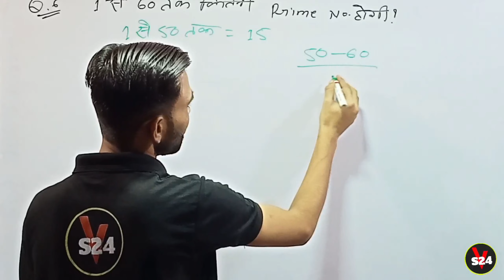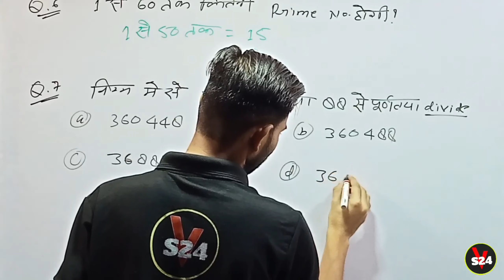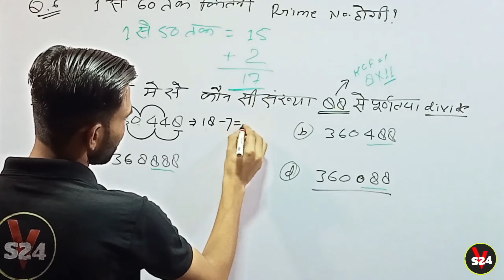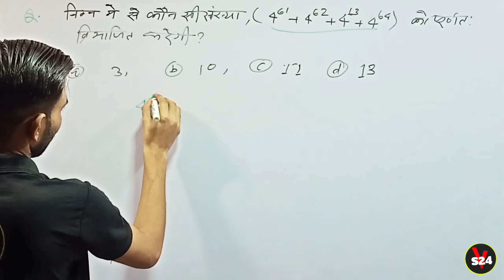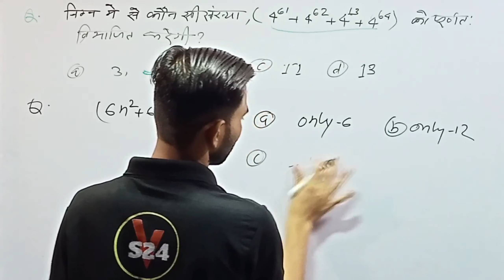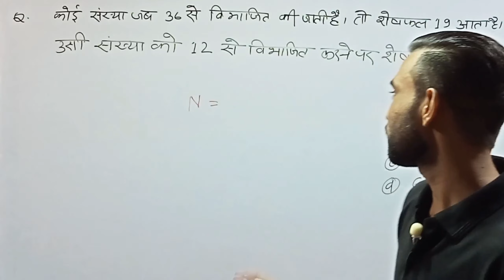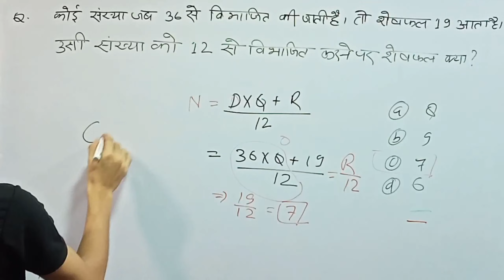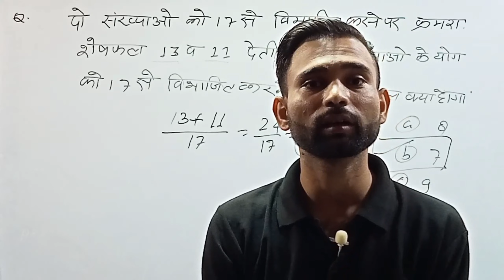Number system part 3